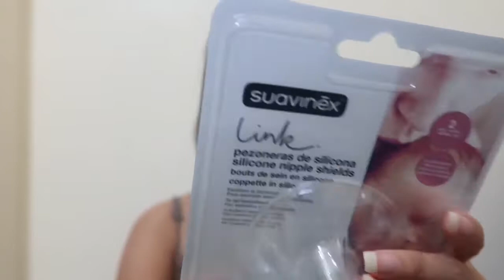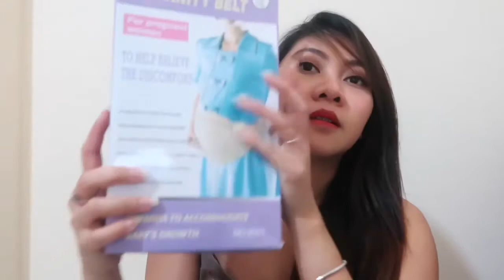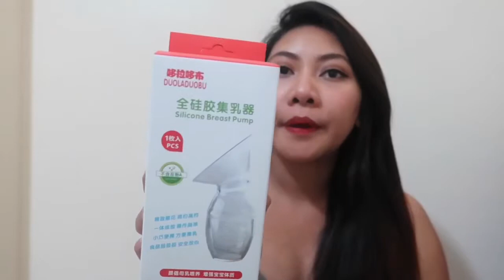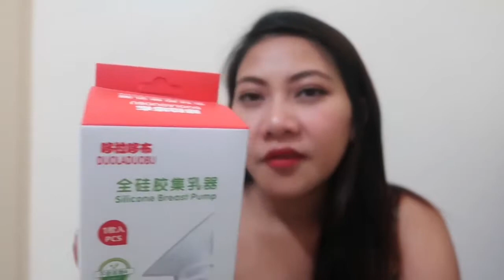Souq UAE Online Shopping Haul| Baby and Mommy needs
Hi! This is a late upload of my online shopping experience with Souq UAE for my baby and I.

Camera Used: Canon G7x Mark 2ii